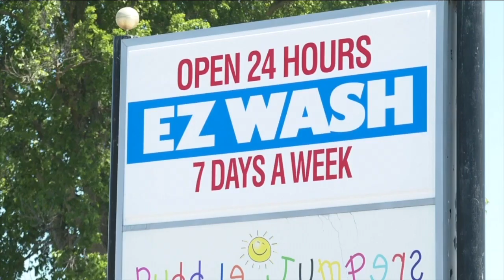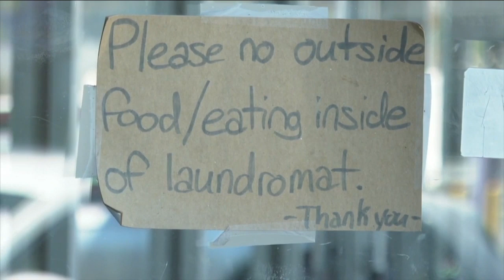Buffalo Police investigating officer involved incident